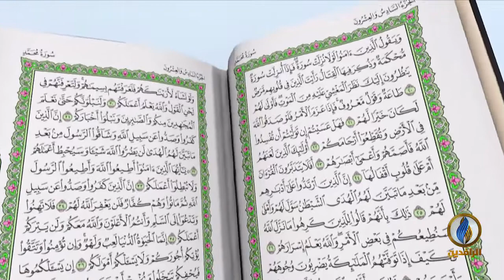أفلا_يتدبرون_القرآن | ح 87 - عنوان الحلقة - تفسير سورة المزمل - الآية 8